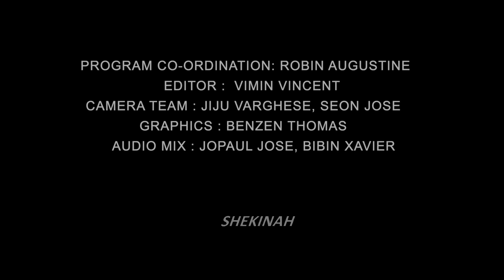രക്ഷയുടെ പാതയിൽ | CLASS 8 | CHAPTER 6 | EPISODE 1 | Syro-Malabar